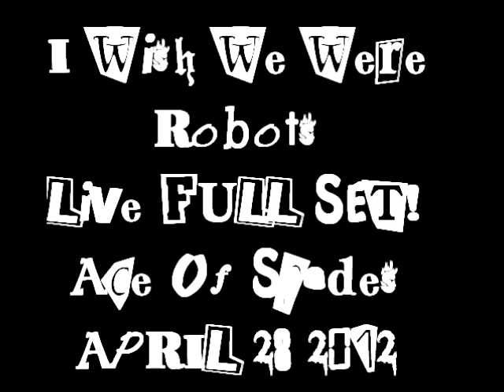I Wish We Were Robots Live FULL SET! 4.28.2012 Ace Of Spades Sacramento CA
IW3R live with new front man and first time on stage Jeremy Mertz